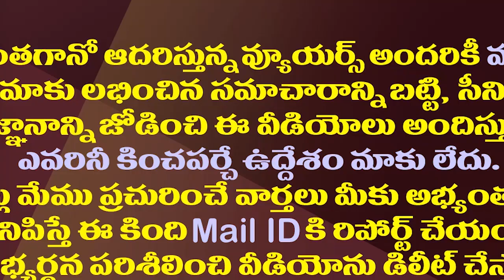ప్రసంగం ఆపిన వెంటనే జగన్ వద్ద ఆ మహిళ ఏంచేసిందో చూడండి| Woman Emotional Speech About CM Jagan Schemes